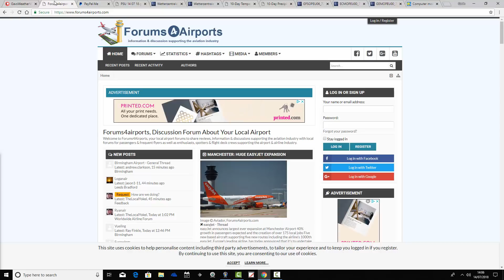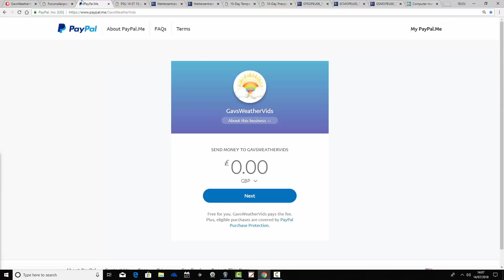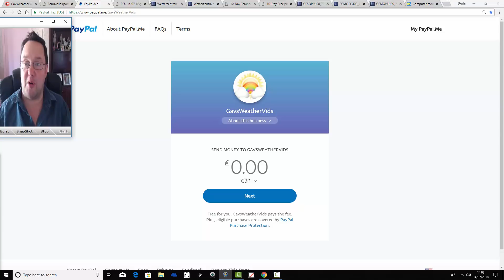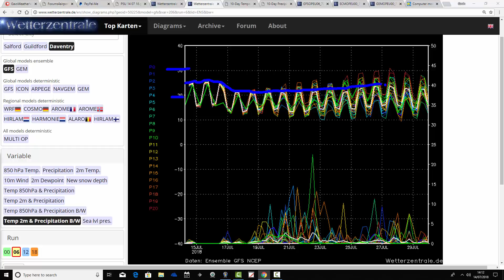Drier And Hotter Again By Day Ten? (14/07/18)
Week to ten day UK weather forecast musing video taking us to 24th July and beyond...

The weather will be turning more shower in the days ahead but how much long will it last be until the Azores High returns???